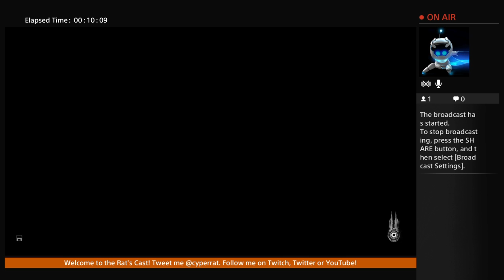The Rat's Cast: Just Cause 3 part 1.02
Let's play part 1.02
Brought to you courtsy of Redbox!

Lost connection to game server; but everything was fine. Sorry for the wait!